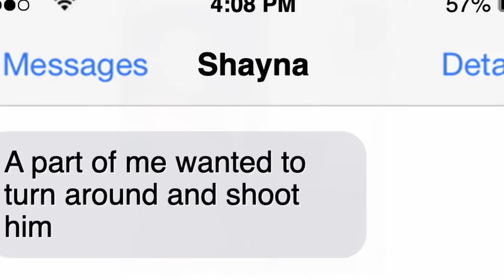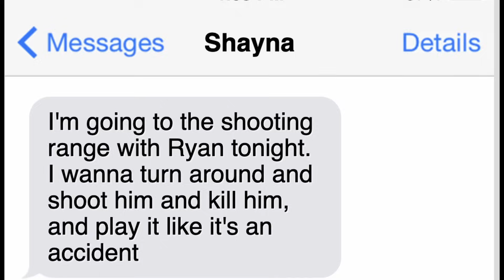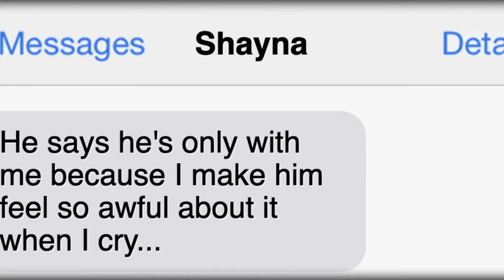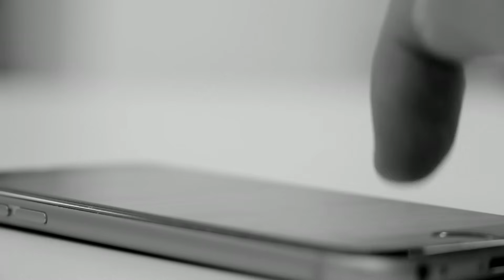She UNLOCKED the door with a hair clip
PODCAST versions of all episodes if you prefer to listen on the go